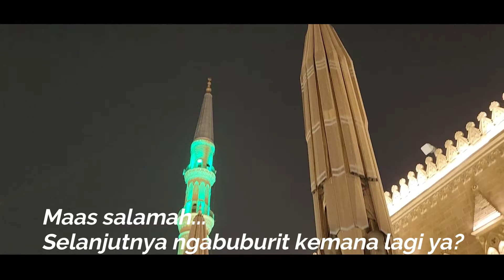Ngabuburit Ke Masjid Al Azhar-Program Sanad Utrujah Mesir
Markaz Quran Utrujah
Pondok Pesantren Tahfidz Quran Utrujah